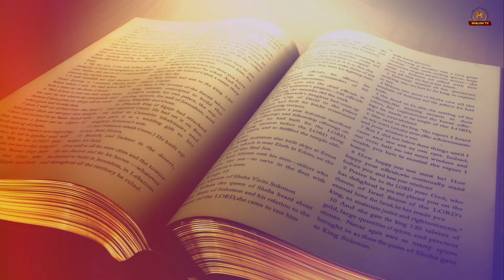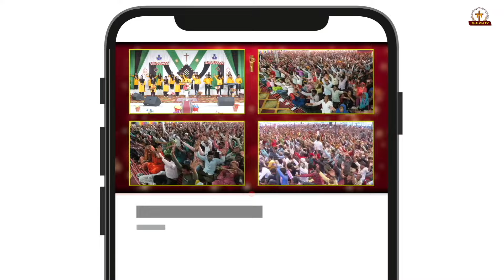परमेश्वर के बलवंत हाथ के नीचे जीना। Living under the mighty hand of God || By APOSTLE RAMSEWAK JI